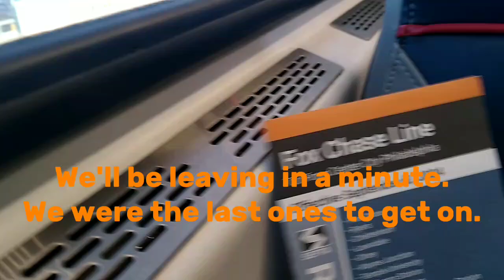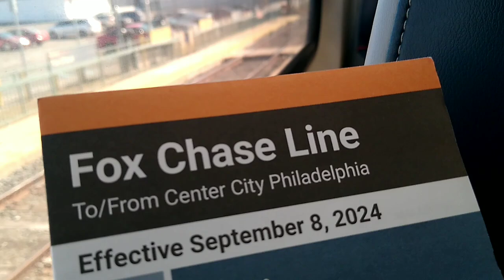SEPTA Regional Rail Lines: Fox Chase Line Ride from Fox Chase to Wayne Junction on Train #8443